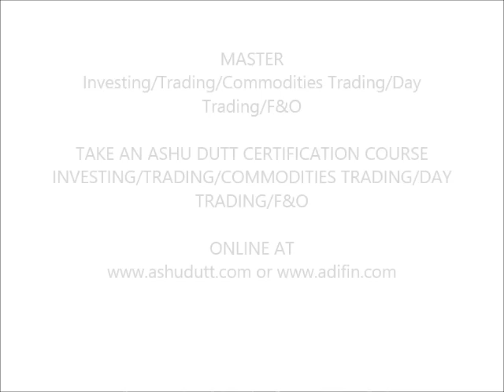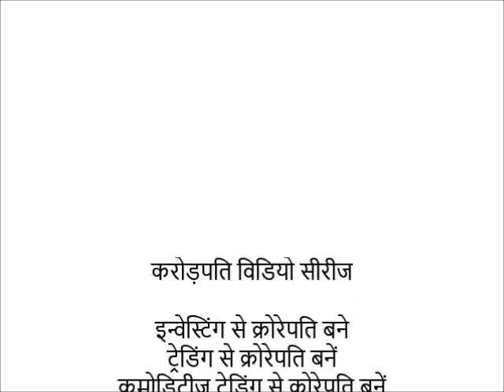Ashu Dutt's 30 Days to Master F&O Trading-Day 8-Hindi(आशु दत्त के साथ ३० दिन में फ्यूचर & ऑप्शन)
Master Futures & Options (F&O) Trading in 30 Days from legendary financial markets guru and Master Trader, Ashu Dutt. Learn practical F&O Trading, cut losses and see your profits soar.